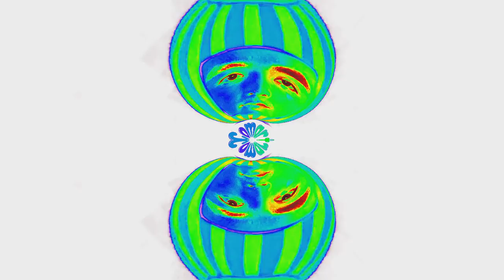Cocomartin trending for kids / Cocomelon